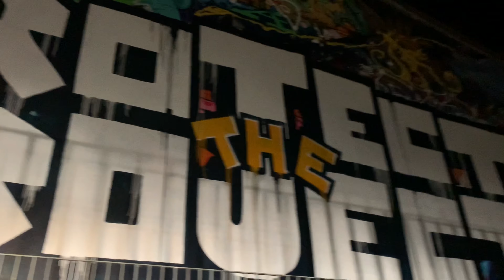Aggressive inline street :..after work 11 / sk8tepark biel🇨🇭/SAD Edit / 4k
➡️One spot training 😈